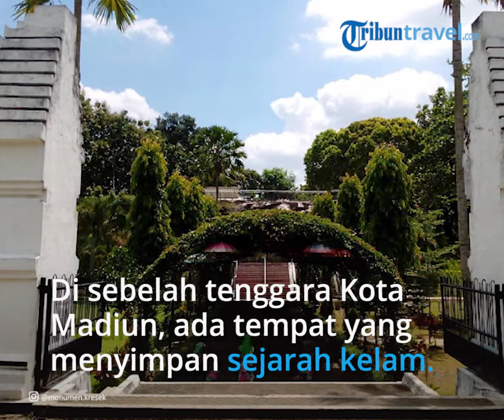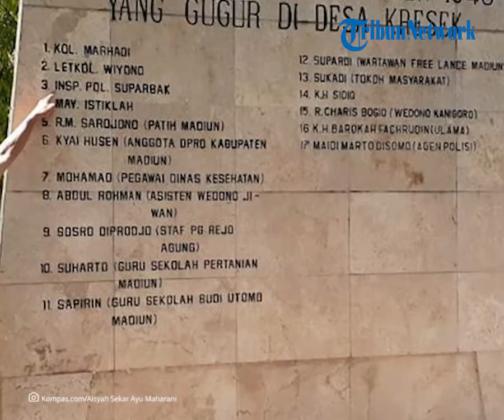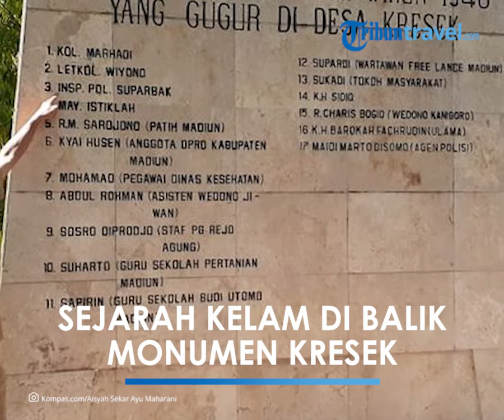Mengenal Sejarah Monumen Kresek di Madiun, Cocok jadi Lokasi Napak Tilas Peristiwa G30S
TRIBUN-VIDEO.COM - Terletak sekitar 15 kilometer di sebelah tenggara Kota Madiun, Monumen Kresek adalah satu tempat wisata yang menyimpan sejarah besar sekaligus kelam.

Monumen bersejarah ini telah dibangun sejak tahun 1987 dan diresmikan oleh Gubernur Jawa Timur kala itu, Soelarso.

Monumen Kresek didirikan untuk mengingat aksi pembantaian yang dilakukan oleh Partai Komunis Indonesia (PKI) di Madiun pada tahun 1948.

Dua patung setinggi 3,5 meter di bagian atas Monumen Kresek menjadi ikon monumen ini.

Satu sosok patung digambarkan tengah memegang golok dan terlihat akan memenggal kepala seorang lelaki tua yang kedua tangannya terikat.

Patung pertama menggambarkan seorang gembong PKI bernama Muso yang memimpin Partai Komunis Indonesia era 1920-an.

Sementara, patung lelaki tua yang tangannya terikat adalah representasi Kiai Husen.

Ia adalah seorang ulama yang berpengaruh dan juga anggota DPRD Kabupaten Madiun saat itu.

Tidak hanya puluhan, ratusan tokoh dibantai oleh PKI pada masa itu.

Salah satunya termasuk TNI Kolonel Inf Marhadi yang juga menjadi korban kekejaman Muso.

Untuk mengenang Kolonel Inf Marhadi, Pemerintah Madiun lantas membuat patungnya yang ditempatkan di alun-alun kota.

Tak hanya itu, nama Kolonel Inf Marhadi juga dijadikan satu nama jalan di Kota Madiun.

Selain patung, Monumen Kresek juga memiliki dinding sejarah yang menceritakan keganasan peristiwa pembantaian oleh PKI.

Ada pula prasasti batu yang bertuliskan nama-nama prajurit TNI dan tokoh di Madiun yang gugur dalam pertempuran melawan PKI di Desa Kresek.

Meskipun terdengar mengerikan, Monumen Kresek yang berada di Desa Kresek, Kecamatan Wungu, Kabupaten Madiun ini justru dijadikan sebagai tempat wisata sejarah.

Monumen Kresek sendiri menyediakan beragam fasilitas wisata mulai dari pendopo, taman tanaman langka hingga area pedagang di mana wisatawan bisa beristirahat sambil menyantap makan siang.

Tak hanya sebagai tempat wisata sejarah, kawasan Monumen Kresek ini juga kerap kali dimanfaatkan untuk tempat upacara dan berkemah oleh para pelajar.

Mereka biasanya bermalam 3 hingga 4 hari bersama para guru.

Ada pula yang menjadikannya tempat untuk kegiatan kepemudaan seperti napak tilas.

Mula-mula, Monumen Kresek sepi pengunjung, sebab fasilitas belum begitu memadai.

Namun, mulai tahun 2018 pihak pengelola menambah fasilitas permainan anak dan taman bermain.

Sehingga, Monumen Kresek pun menjadi ramai, tempat parkirnya pun luas.

Untuk itu, jika traveler hendak berkunjung ke Monumen Kresek, jangan pernah membayangkan bahwa tempat ini seram, ya!

(Tribun-Video.com/TribunTravel.com)

Artikel ini telah tayang di TribunTravel.com dengan judul Wisata Sejarah ke Monumen Kresek di Madiun, Tempat Napak Tilas Peristiwa Pembantaian G30S PKI,
Penulis: ronnaqrtayn
Editor: ronnaqrtayn